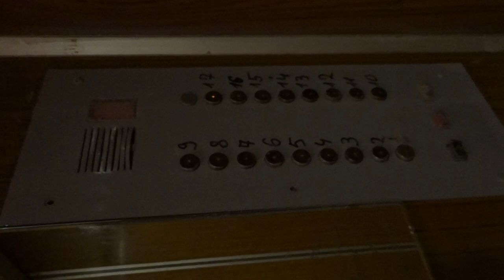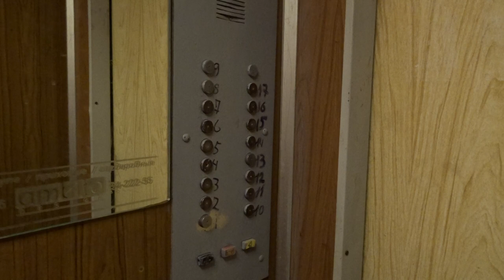Лифты КМЗ-1991 г. V=1 м/c. Q=500, 320 кг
Бульвар Дмитрия Донского 17, Под.4